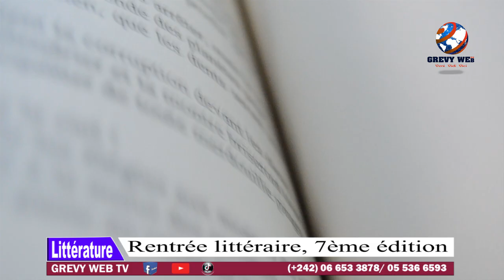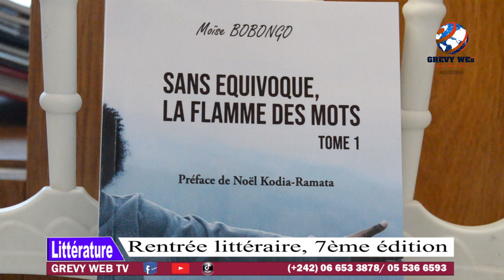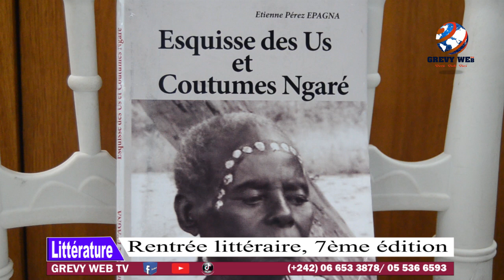littérature, RELICO 7 ème édition. 2024 Auteurs et public échangent